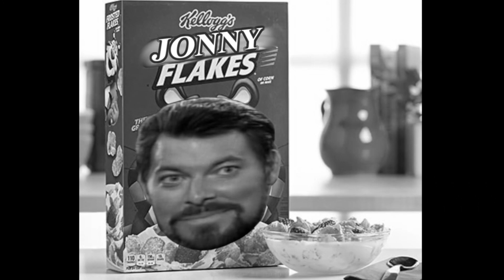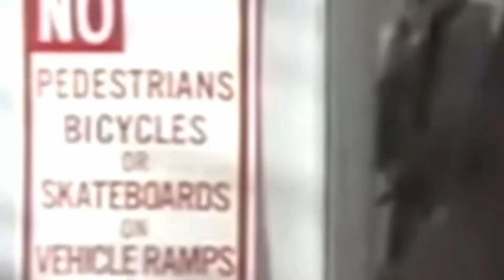This 90s Show Was Truly Beyond Belief w/ethan is online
We get our second look at this crazy and wacky show hosted by the wonderful Jonny Flakes.

SOCIALS